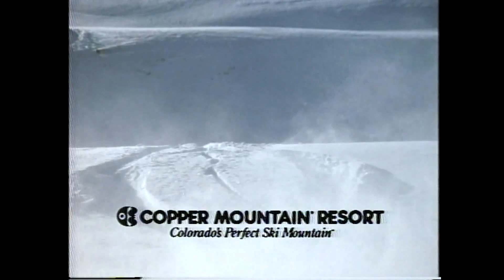Throwback: Colorado's Perfect Ski Mountain!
We dug this old commercial up for TBT and we just couldn't keep it from you!